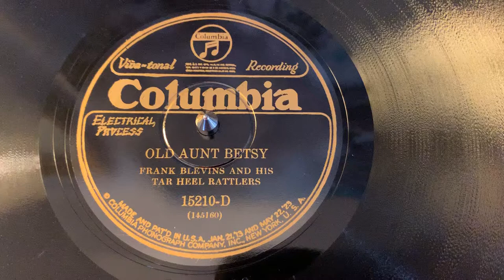“Old Aunt Betsy” Frank Blevins and his Tar Heel Rattlers - Columbia 15210-D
“Old Aunt Betsy”
Frank Blevins and his Tar Heel Rattlers
Columbia 15210-D